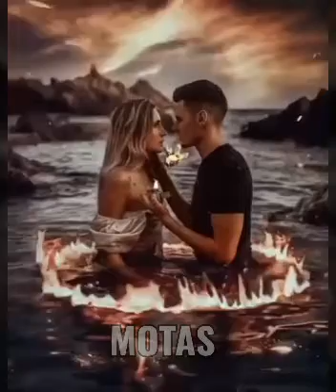Para Alguien Muy Especial